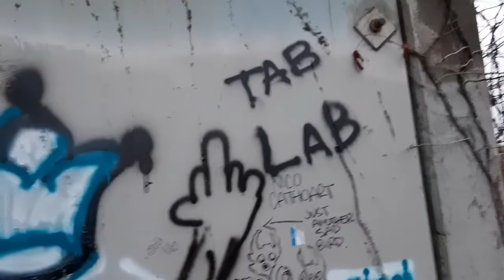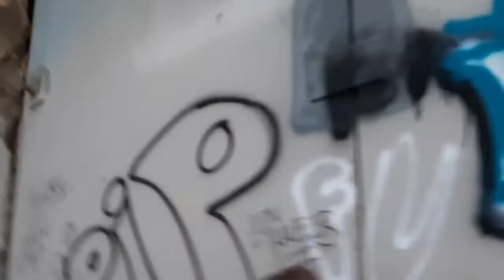exploring abandoned cincinnati subway in 2021.. fail